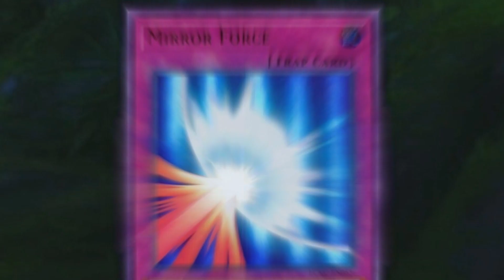Saga de Duelos Yugioh - El Templo Maldito: Penúltimo Capítulo: Dos Caras de la Misma Moneda